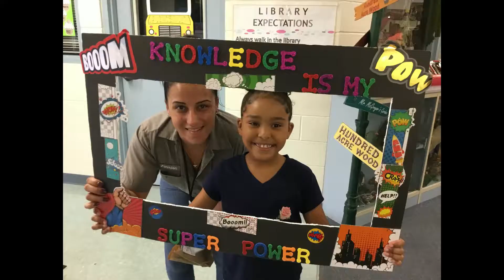Sunrise Elementary Open House 2019